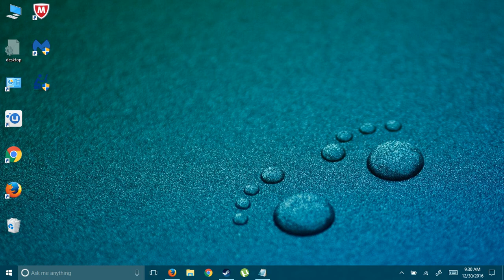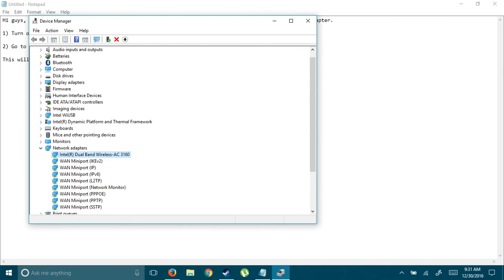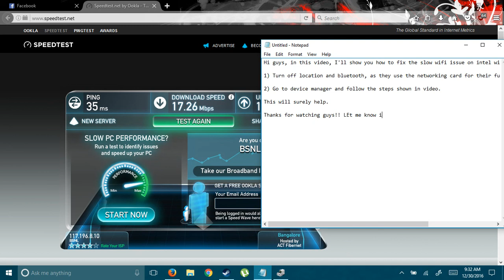Intel Wireless AC 3160 slow speed fix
The wireless ac-3160 is known for its sluggishness! This video is made to those who struggled just like me with this adapter!

Edit: This can be used for any adapter!

Don't forget to reboot after applying these settings.

There are a no. of reasons why your wifi is slower than your ethernet, these are just a few tweaks for majority of the problems. They may not work for all.
PS: Switching on bluetooth on 3160, makes is slow!!